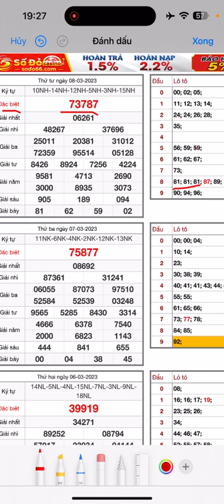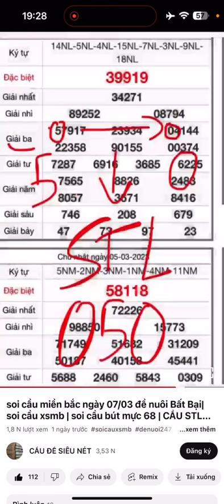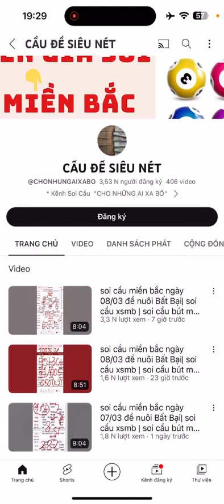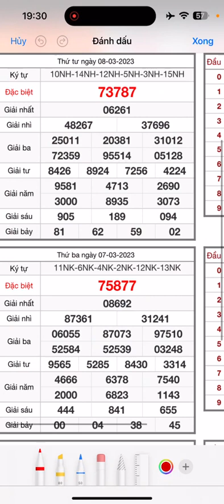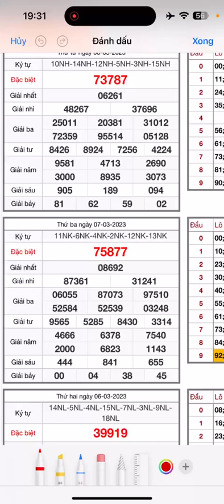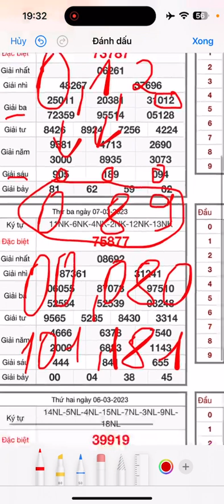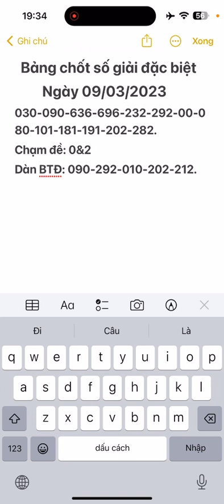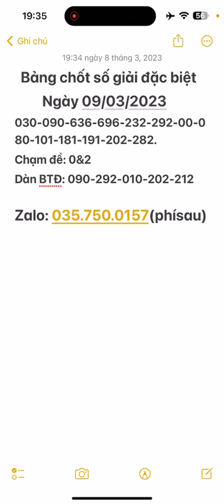CẦU ĐẶC BIỆT XSMB NGÀY 09/03/2023 | Cầu Đề hội tụ 1 SỐ DUY NHẤT | ĐỘC THỦ ĐỀ